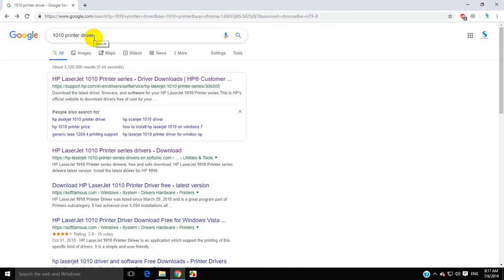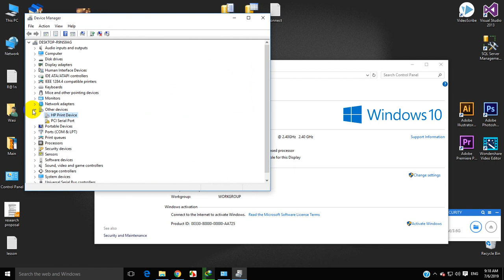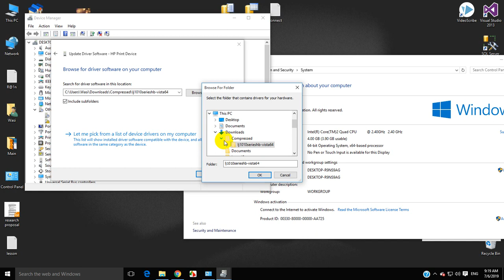How To install Old Printer Driver In Windows 10 | By SYED I.T SOLUTIONS ©